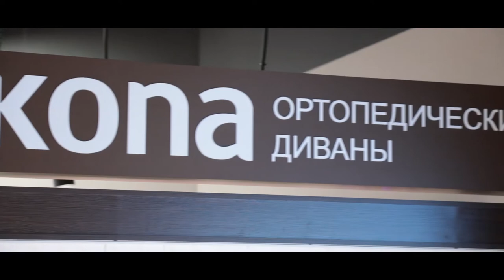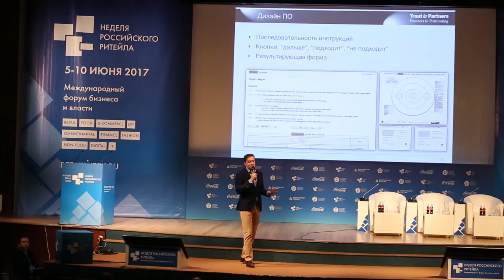Владимир Корчагов, исполнительный директор ТД "Аскона" об особенностях рынка товаров для сна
Встречу ведет Константин Курочкин